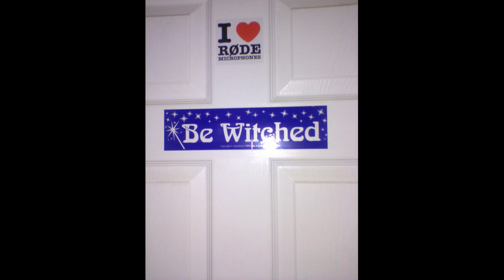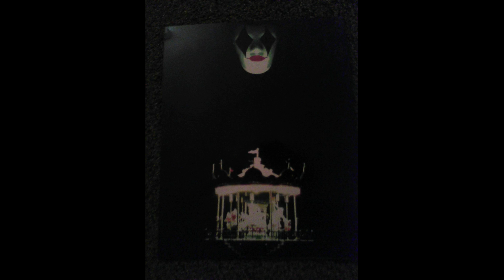The Departure Crossing